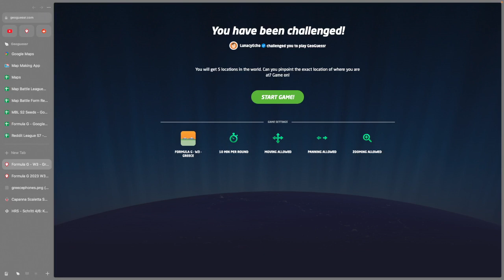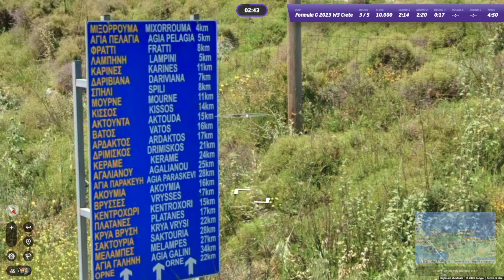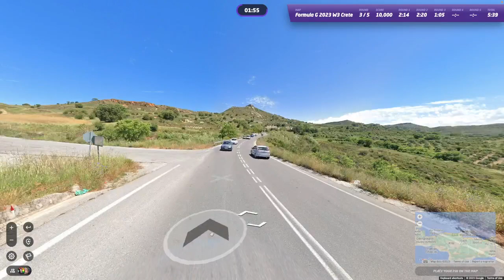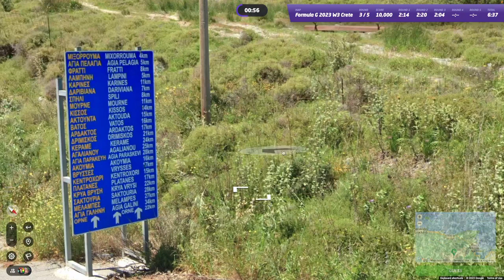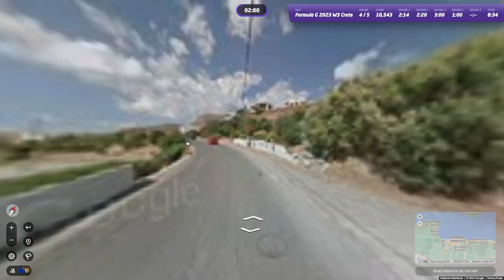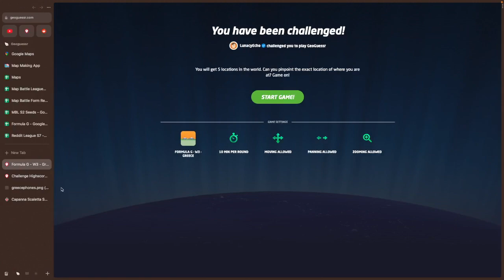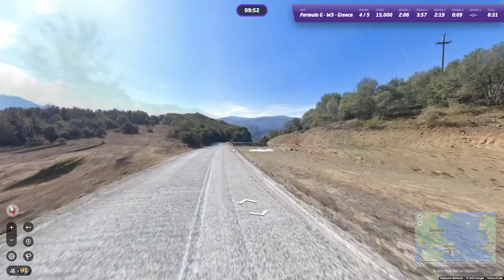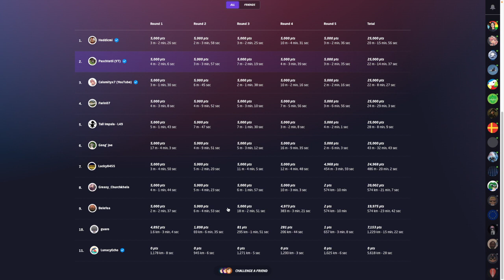Formula G Greece